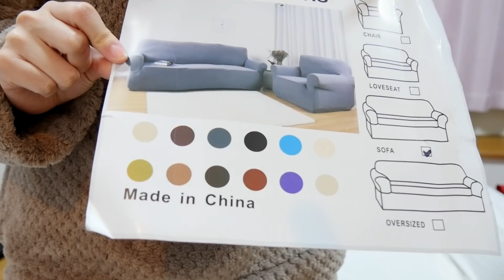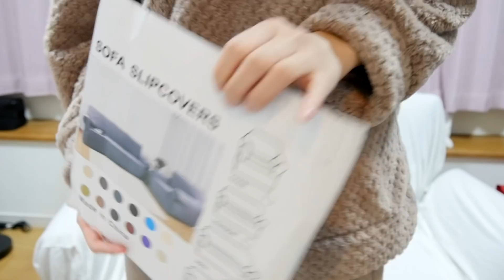【一人暮らし】ソファーカバーで模様替えしようとしたら大失敗した。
名前：ひよりんご
生年月日：１９９２年８月１８日生まれ
家：一人暮らし
結婚歴：なし
趣味：映画鑑賞とか（ありきたり）
癒し：寝ること、動物に触れること
好きな男性のタイプ（これいる？）：動物が好きな人

こんなチャンネル主がのんびり日常を投稿しております！！
YouTubeを始めた頃は、キラキラした生活を送りたい！！なんて思っておりましたが、平凡な、そしてありのままをお見せできるチャンネルにしたいなぁなんて思っています（気負いせずになんとなく見れる動画をつくりたいなぁ）

私も一人暮らしをしているのですが、実家にいた頃には経験できなかったなぁと思うことがたくさんあります！（家事やひとりの寂しさなど）
そして、こんなことしながら生きてくのか！と今さら知ることもたくさんあります（確定申告や税金など・・）
一緒に一人暮らしや生きていく術を共有していけたら嬉しいなと思います！
でもでものんびり、そして気楽に＾＾

人生一度きり！一緒に楽しみましょう＾＾